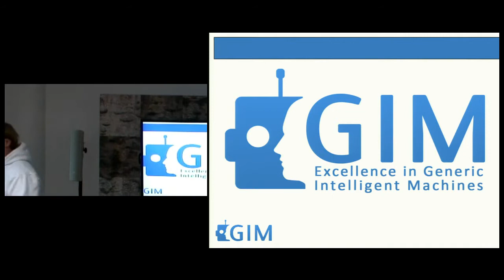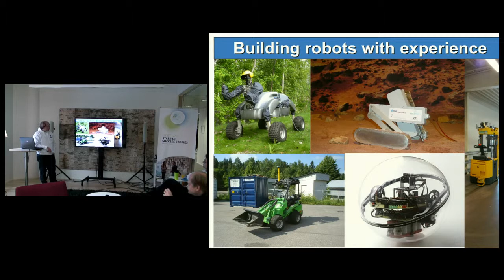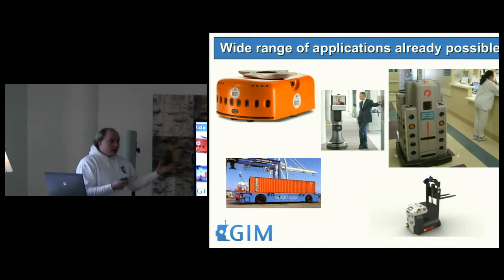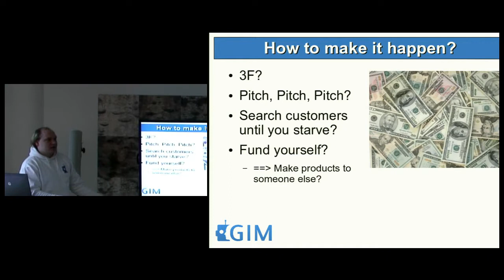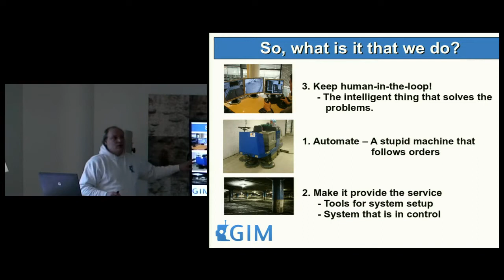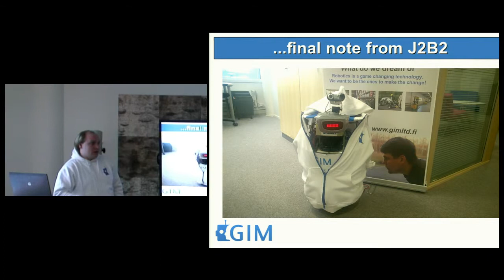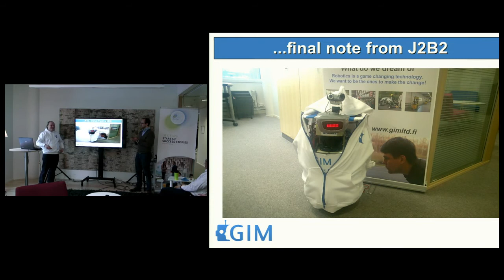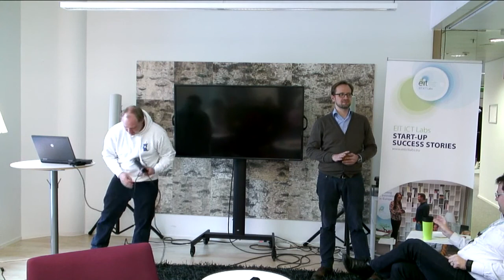Lunch Talk with Jari Saarinen on start-up GIM